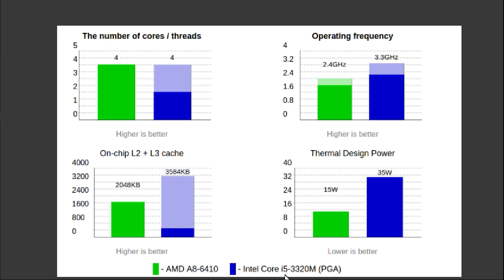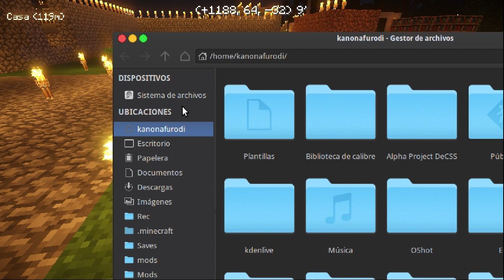Minecraft | Mundo Patuno: Ep.27 | Configuracion optima Shaders SEUS + Tala de arboles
Hola :D

Minecraft 1.7.2